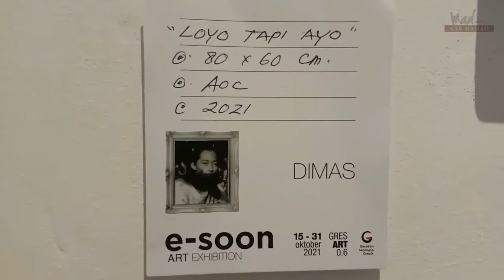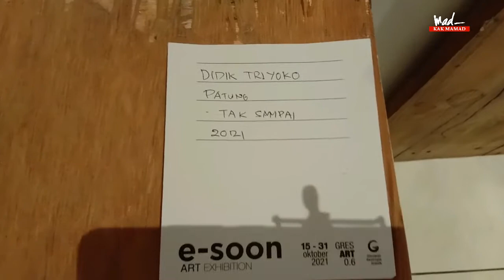Be Like a Giant | The Legend, Maestro, Raksasa, Master Piece bukan jadi kecowak, Apa kata Mas Dibyo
The legend, maestro, raksasa, master piece dan avant garde adalah sebuah kata yang sering dibicarakan para pelukis diwaktu sedang bertemu atau berkumpul sambil ngobrol-ngobrol seputar kesenian. Pada saat berlangsung pembukaan pameran E-Soon Art Exhibition acara tahunan Gasrug yang pada saat ini bertepatan dengan GresArt ke 6 kalinya di selenggarakan di Senja Jingga Artspace, kebetulan pelukis yang sudah malang melintang dan jatuh bangun di dunia seni lukis ikut hadir menyemarakkan event tersebut dengan memberikan sambutan sebagai pengantar pelaksanaaan pameran. Mas Dibyo seorang pelukis senior yang kerab kali dibicarakan para pelukis muda baik itu tentang karya-karyanya dan kesuksesannya dalam bidang seni rupa. Mas Dibyo seorang pelukis yang terbilang produktif dan kerab kali membuat langkah-langkah yang kontroversial. Peristiwa pertemuan dengan Mas Dibyo tentulah bagi teman-teman amatlah langkah, diwaktu ada event pameran inilah waktu yang tepat untuk minta beliau berbagi pengalamannya tentang bagaimana sebagai pelukis muda harus bersikap dan memperjuangkan karya-karyanya. Ya inilah salah satu keuntungan yang bisa kita petik kenapa kita perlu hadir dalam acara pembukaan pameran atau menonton acara pameran lukisan. Mas Dibyo sosok pelukis yang humanis ramah pada semua teman-teman dan beliau tidak pelit untuk berbagi pengalamannya. Kalian yang belum mengenal mas Dibyo mungkin akan menganggap sebuah bualan saja semua kata-kata yang diucapkannya, karena begitu berani dan penuh fantasi. Tetapi bagi saya tidak demikian, semua ucapan Mas Dibyo ketika memberi wejangan dan berbagi pengalamannya bukan cuma isapan jempol belaka. Beliau sudah membuktikannya dan saya melihat dengan mata kepala sendiri, pada tahun 90 an Mas Dibyo pernah ditulis oleh majalah ASRI, dan beberapa kali mengadakan pameran tunggal di kota Jakarta. Pada saat pameran lukisan HUT PT. Petrokimia Gresik yang diselenggarakan di GOR Petrokimia beliau hadir mengendarai mobil sedan. Jika ada satu dua pernyataan beliau yang melenceng saya anggap itu manusiawi, yang perlu kita tiru adalah bagaimana Mas Dibyo berjuang untuk membela serta memperjuangkan karya-karyanya dan menempatkan posisinya sebagai seorang pelukis yang layak dan dihormati bukan sebagai pelukis ketengan yang tidak mempunyai harga diri. Pesan Mas Dibyo " agar bisa menjadi pelukis besar seperti Raksasa harus berani membela dan memperjuangkan karya kita sendiri, jangan cuma kata-kata.Ingat itu ! ". BRAVO. salam ART.